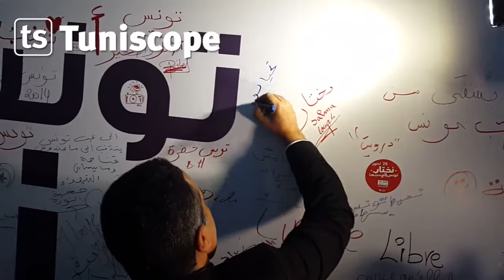Le message de Mehdi Jomaa sur le mur du Media Center de l'ISIE